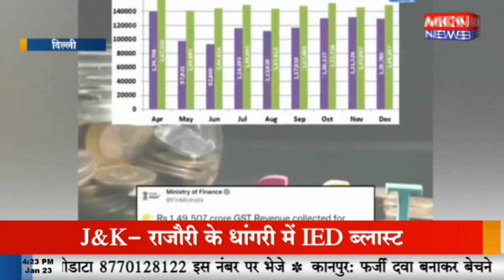सरकार की कमाई में हुआ इजाफा, 15% बढ़ा कलेक्शन